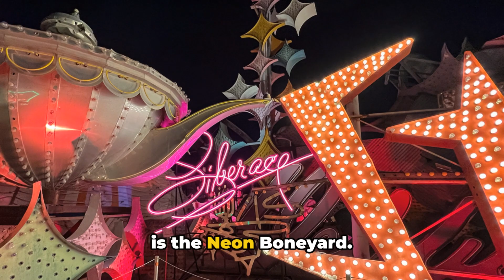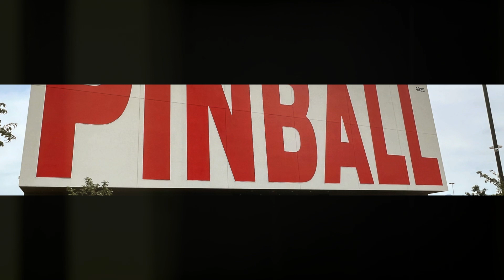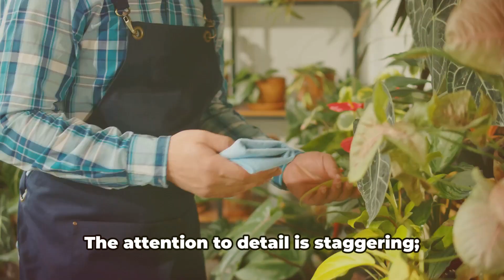Unique Things to do in Las Vegas in 2024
Welcome to Las Vegas, where the entertainment never stops, and the fun never ends! Looking for unique things to do in Las Vegas in 2024. Look no further! Start your day with a hot air balloon ride over the stunning Las Vegas Strip. Explore the Neon Boneyard, a hidden gem filled with iconic neon signs from the city's past. Indulge in a one-of-a-kind dining experience at a themed restaurant like the Heart Attack Grill. Test your luck at the Pinball Hall of Fame, home to over 200 vintage pinball machines. Unleash your inner race car driver at the Las Vegas Motor Speedway. Take a break from the hustle and bustle and unwind at the tranquil Bellagio Conservatory. For a truly unforgettable experience, take a helicopter tour over the Grand Canyon. End your day with a bang at the thrilling Fremont Street Experience light show. So what are you waiting for? Come and experience these unique activities in Las Vegas today!

OUTLINE:
00:00:00 Introduction - The Unknown Side of Las Vegas
00:00:29 Number 10 - The Neon Boneyard
00:01:01 Number 9 - Indoor Skydiving
00:01:31 Number 8 - Zero1 Desert Adventures
00:02:00 Number 7 - The Mob Museum
00:02:31 Number 6 - The High Roller
00:03:01 Number 5 - The Pinball Hall of Fame
00:03:32 Number 4 - The Secret Pizza Place at The Cosmopolitan
00:04:00 Number 3 - The Downtown Container Park
00:04:29 Number 2 - The Bellagio Conservatory & Botanical Gardens
00:05:02 Number 1 - The Fremont Street Experience